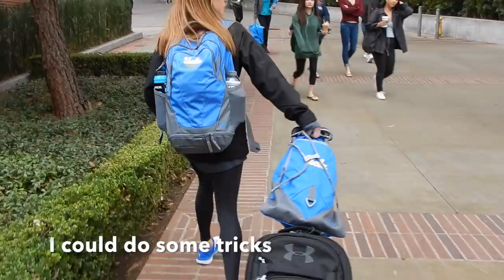UCLA GYMNASTICS | BEHIND THE BUBBLE - Tucson, Arizona Jan 20th 2018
Follow the Bruins as we journey to Tucson, Arizona to take on UofA! Learn more about the team and why we decided to wear teal ribbons at the meet.

Make sure to leave comments or questions below to hopefully be answered in the next vlog =)